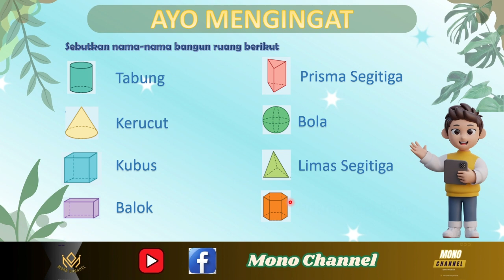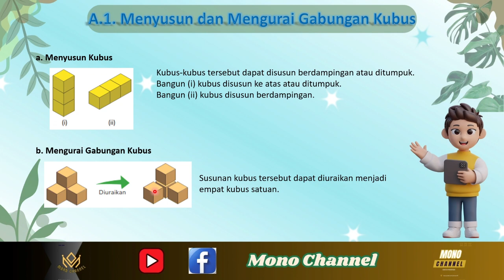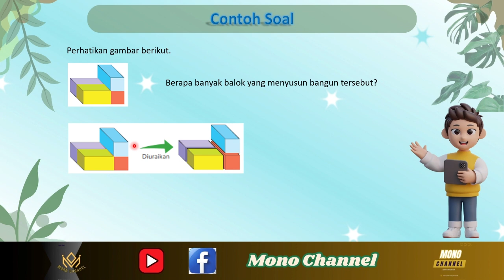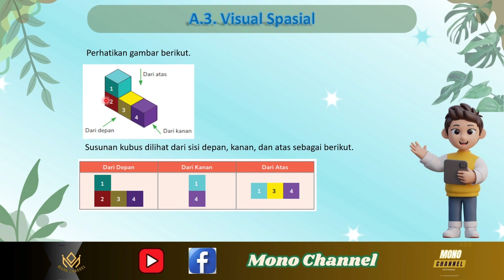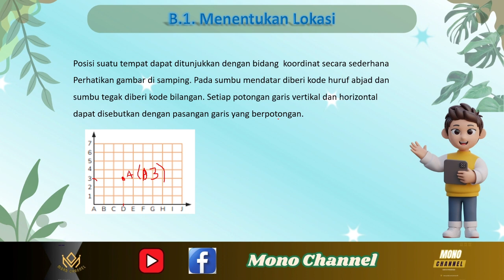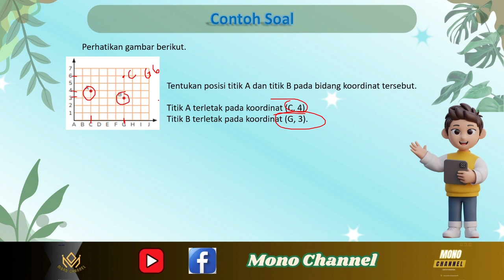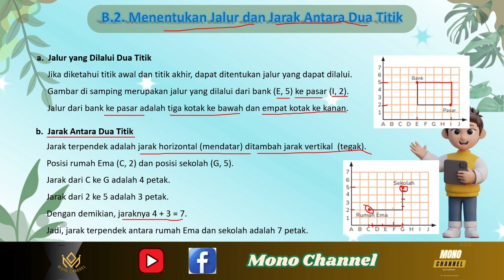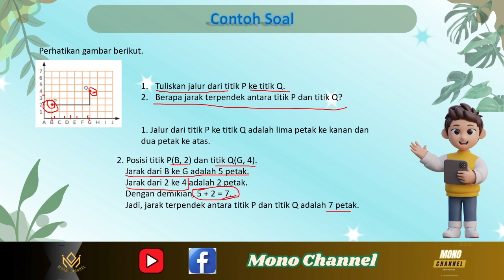Kubus dan Balok Matematika Kelas 6 kurikulum merdeka || menyusun, mengurai, visual spasial, lokasi.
Video ini tentang pembelajaran materi kubus dan balok untuk kelas 6 kurikulum merdeka.

Berikut link download file tersebut bagi yang membutuhkan dengan cara klik link di bawah ini.
Pilih Nomor 2

Support Anda sangat membantu sekali pada channel ini untuk berkembang.
Terima Kasih.